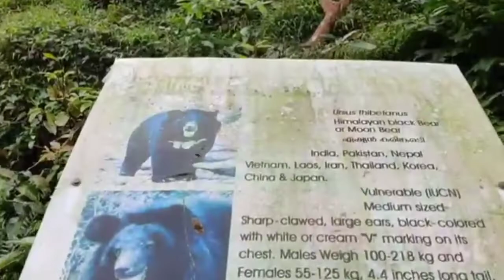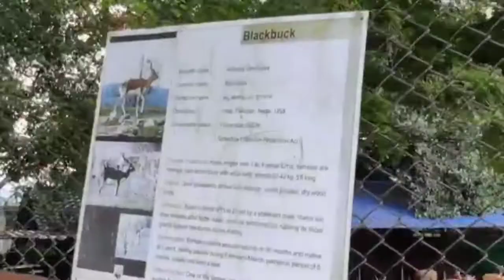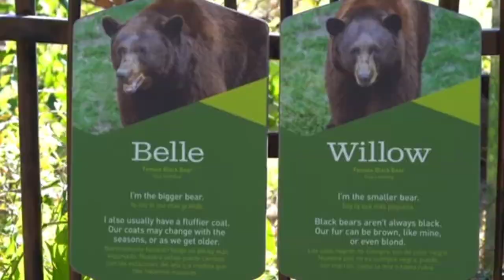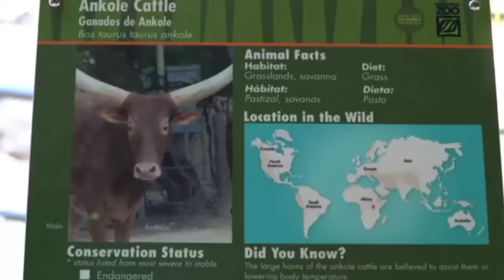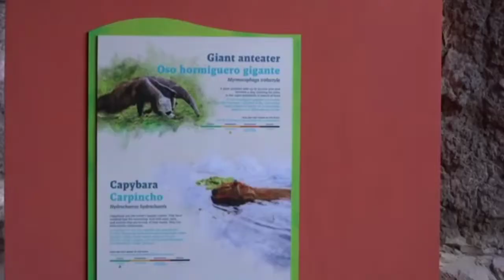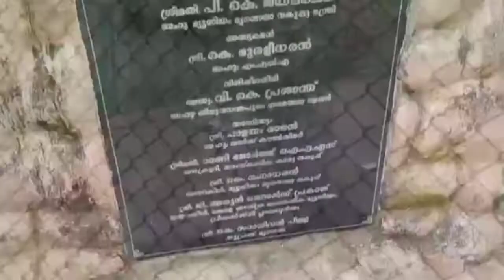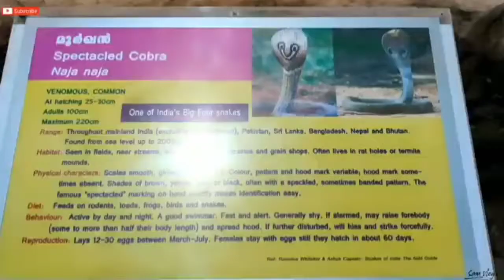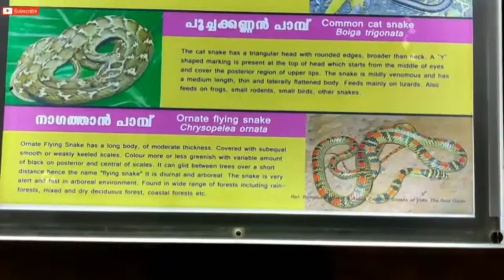Trivandrum Zoo Vlog || Tvm Zoo-Zoological Park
zoological park trivandrum Kerala